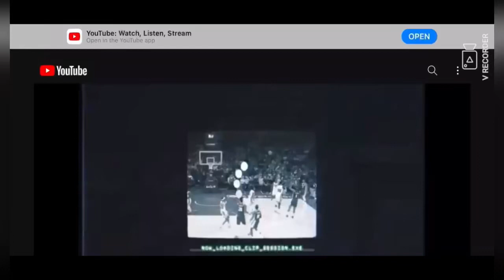King Leo - See Me Ballin’ feat. James Harden